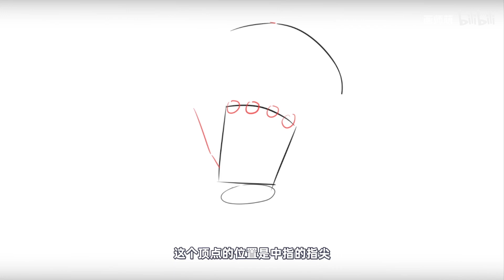【七七简笔画】 有手就行的画 手 教程！ @HS 每日分享畫，喜歡記得訂閱哦！我在這裡教大家簡筆劃、油畫、水彩畫、兒童畫、國畫等、人物畫、兒童畫等！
大家好，欢迎来到我的YouTube频道，这里分享我原创的简笔画教程，这些教程适合多年龄段的儿童，帮助提升孩子的绘画兴趣和建立自信心，如果您喜欢这些教程，欢迎转发分享~您的鼓励是我前进的动力！谢谢~